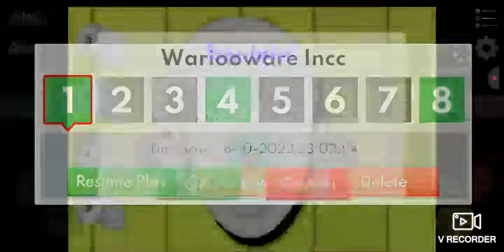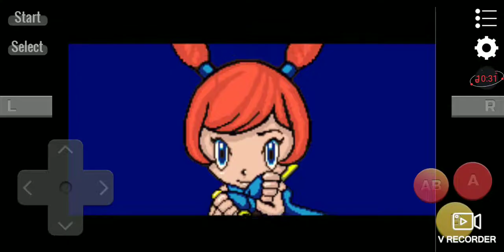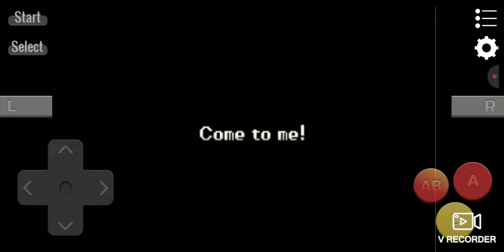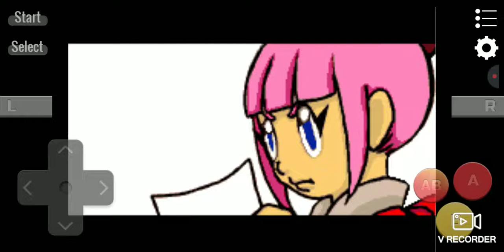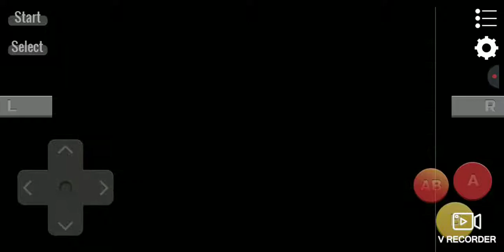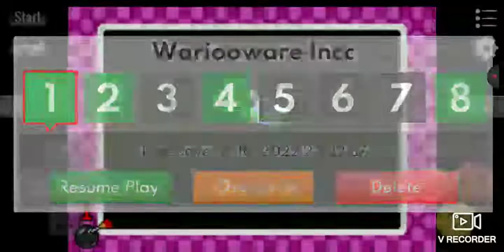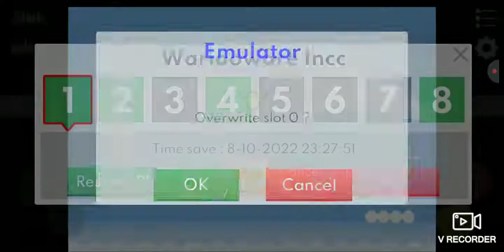October 8, 2022